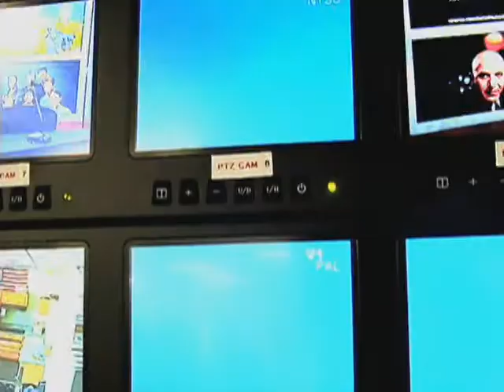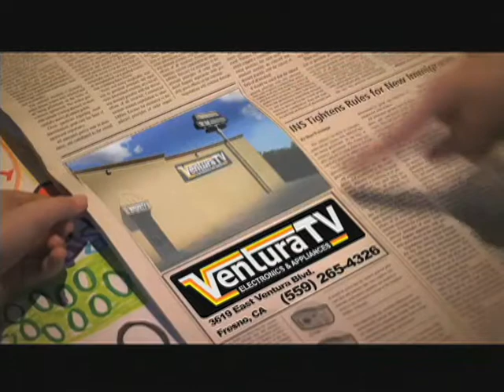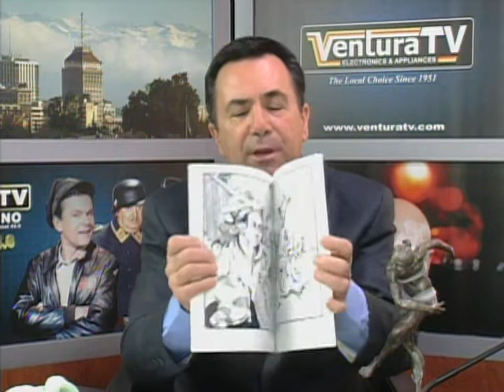EPISODE 213: EVANY ZIRUL, ARTIST/SCULPTOR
In this Arts and Culture segment, host John Malos interviews artist/sculptor Evany Zirul. Join John and Evany as they discuss her sculptures, art, and more.